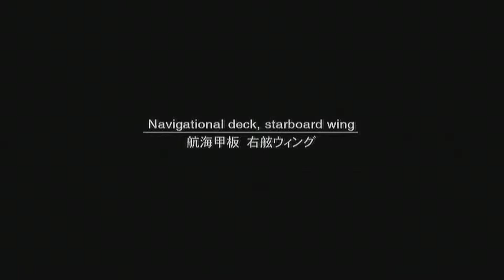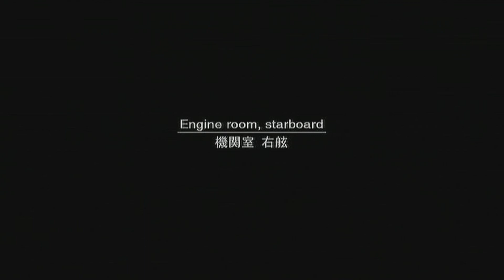Let's Play Metal Gear Solid 2 (HDC) - Tanker #005 - Dancing In Front Of The Box!